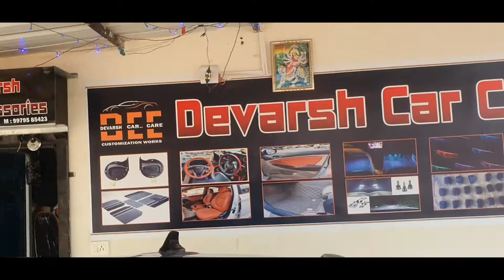NEXON EV MODEL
Synthetic Coating
leather Flooring